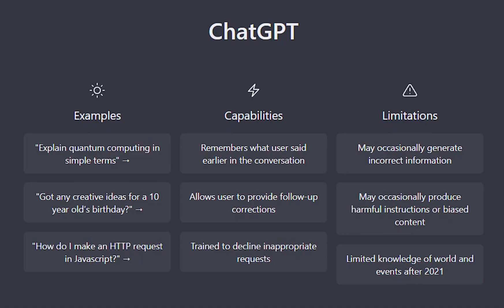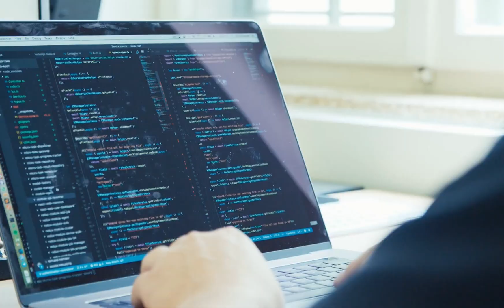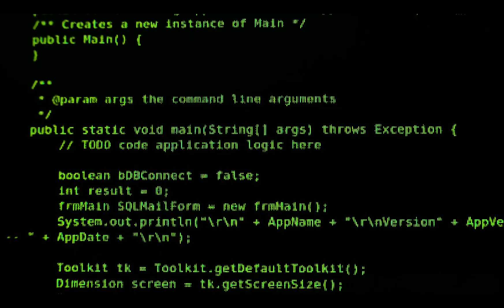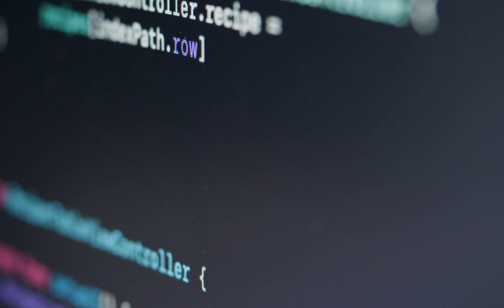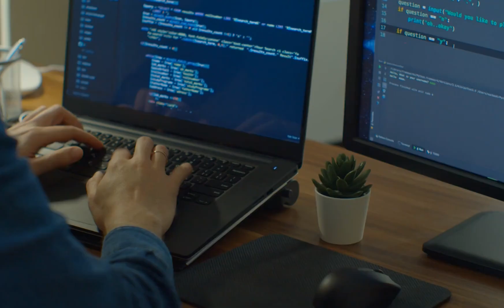Will Chat GPT replace Software Engineers?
Chat GPT wrote the script for this video...

Should software engineers be worried, no.

AI is built by software engineers, and it'll need software engineers to maintain it.

Not just that, but the majority of the software in the world will still need software engineers to maintain it as well, so if there's one group of people that won't be replaced by AI for a very long time, it's software engineers.

Those in roles that aren't technically skilled though, have a lot more to fear. But the main way to keep from making AI replace your job, is to learn to use AI to do your job more effectively.

And the best way to keep from fearing AI replace your job, is to learn a technical skill that's not easily replaced by AI like software development.